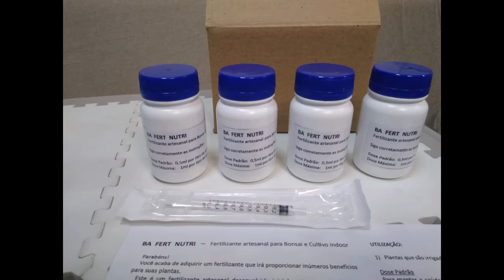Lançamento do BA FERT NUTRI. Fertilizante para bonsai e cultivo indoor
Bonsai de Apartamento – Bonsai Indoor